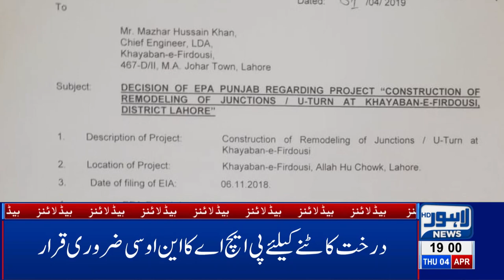07 PM Headlines Lahore News HD – 4th April 2019